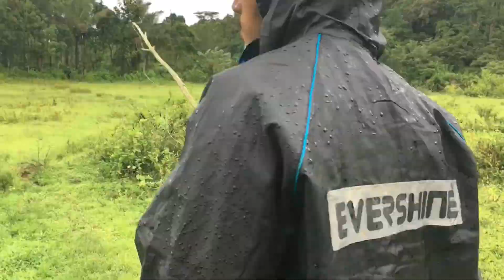Kannada Vlogs | fishing in Kannada part 2 |Easy way to fishing | Outingfood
part 2
ನಾವು ಇವತ್ತು ಮೀನು ಇಡಿಯಲು ಮತ್ತೆ  ಹೋಗಿದ್ದೇವೆ..
 ನಾವು ಗಾಣ ದಲ್ಲಿ ಮೀನು  ಇಡಿಯಲು ತಯಾರಿ ಮಾಡಕೊಳ್ಳಲಾಗಿದೆ... ( Outingfood )

keep support

Kannada vlogs outingfood

music credits